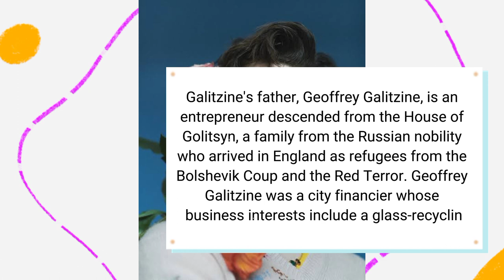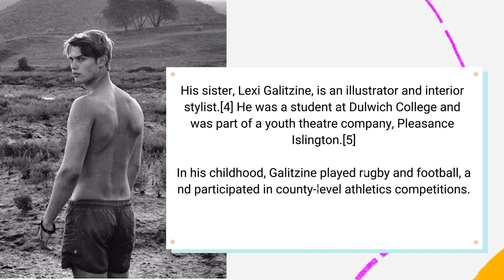This is the real life of Nicholas Galitzine